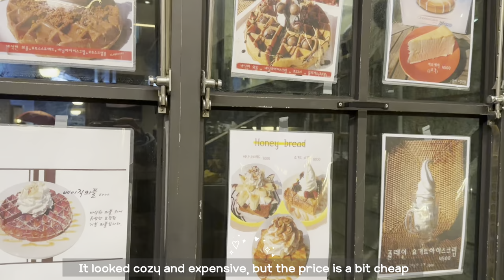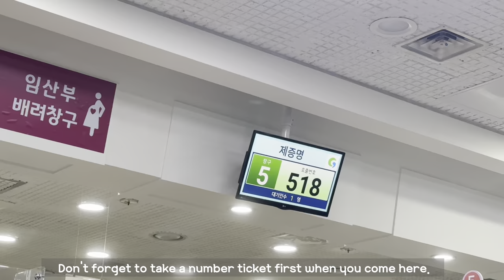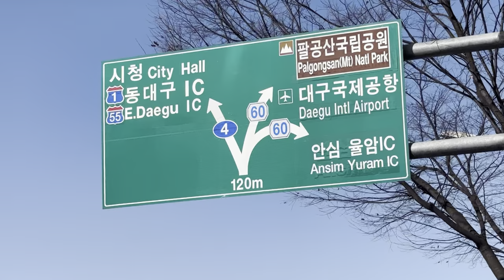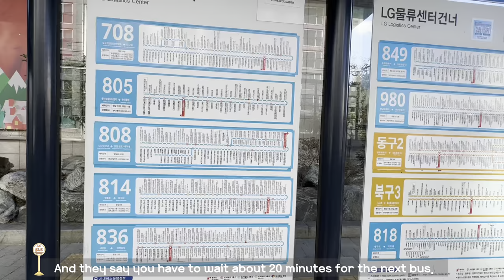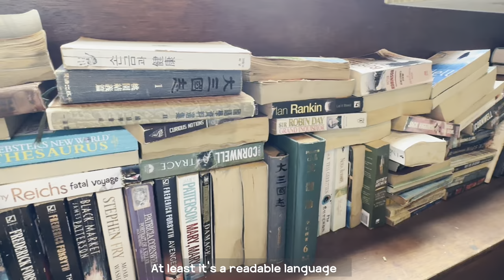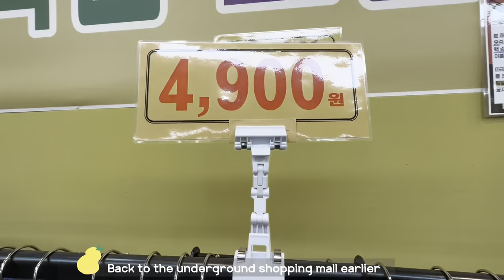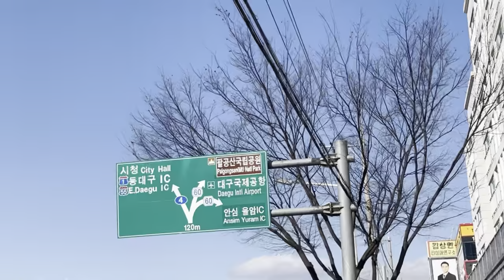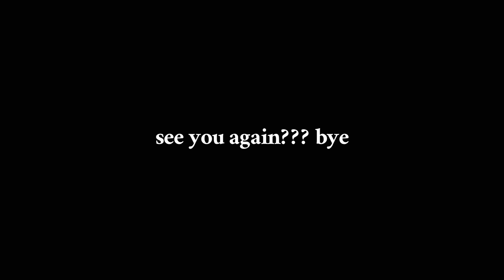\ ( ^ . ^ ) / Everything will be okay vlog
How are you? My wonderful people!
This video is about  my a little bit  busy moments  due to visa extension for two days.
For personal reasons, not all moments are shown, but I worked hard to edit them.
BTW among my subscribers, there are many young lady students, and I'm sorry that I can't present you guys how hard I'm studying and live productively.
(I'll come back with study vlogs later when I'm done with my work.)
And I don't think there's much interesting story in this video.
Nevertheless I'm still making this because video editing is one of my hobbies which means they are rewarding and valuable  especially for my future me.

When I have time, I will mention your BGM details.
Please don't mind me * - *